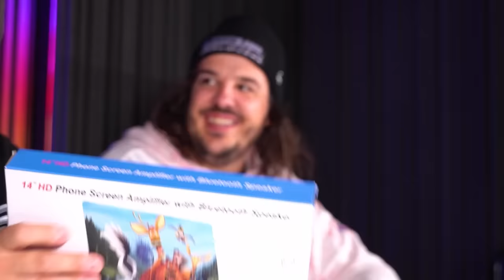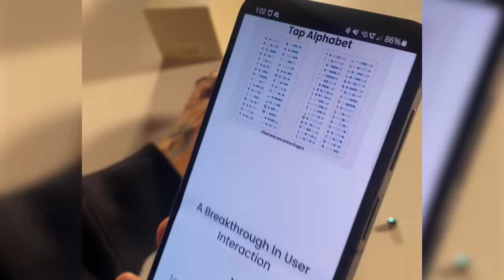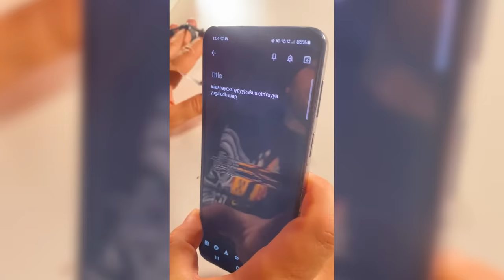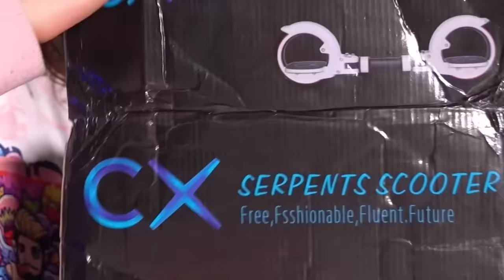testing THE WORST gadgets from Amazon